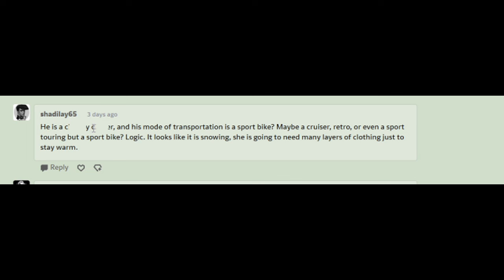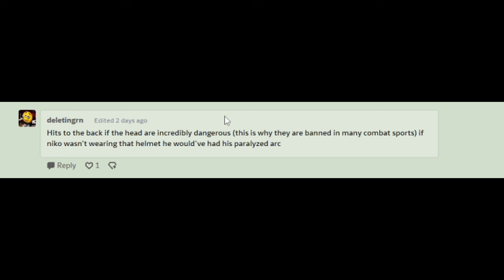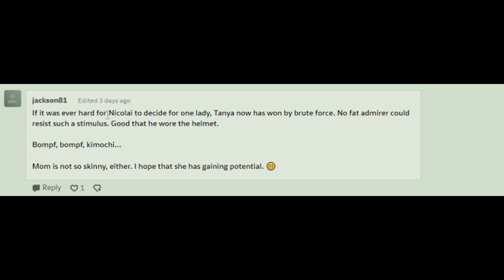The Domino Effect (Comic Dub Part 50)